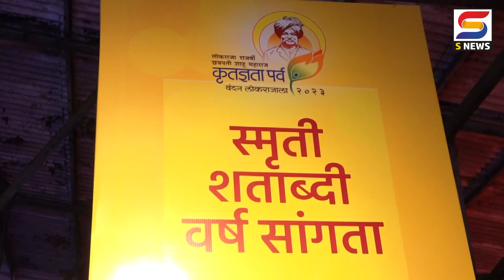कृतज्ञता पर्वमध्ये माती शिल्पकला शिबीर संपन्न